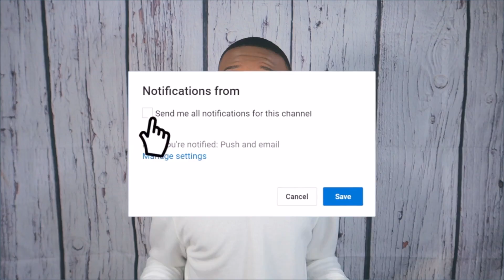PRETTY MUCH - HELLO (OFFICIAL VIDEO) REACTION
YEESSSS im back!!! what you thinking bout this video. lemme know in the comments!!